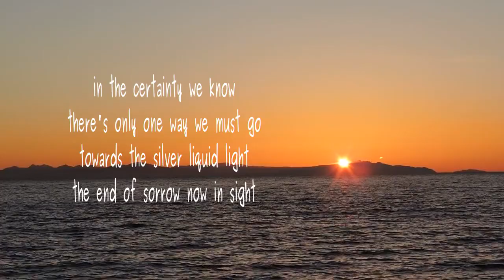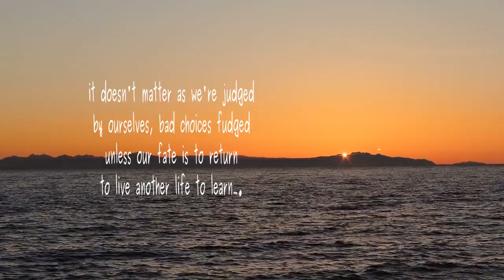When We Die